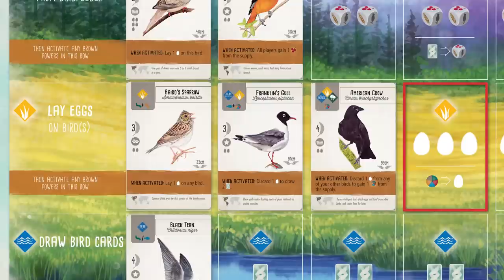Wingspan release trailer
edited by Josh McDowell, voiceover by Alex Hall